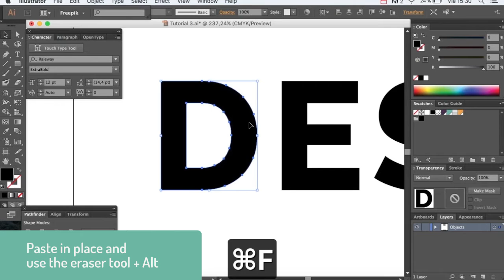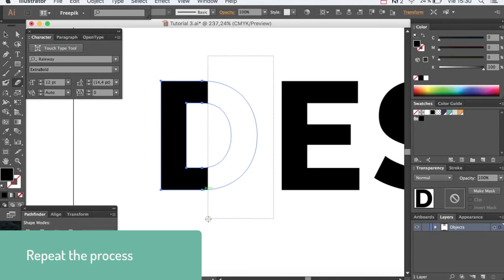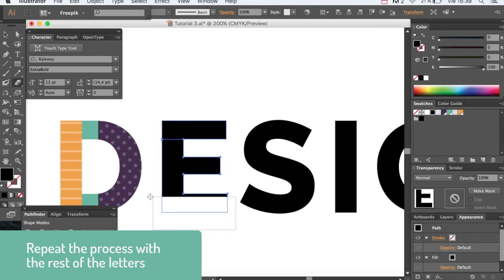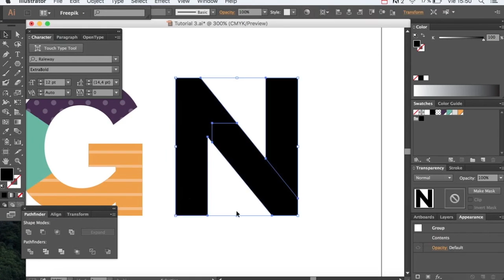How to customize an existing typography in Illustrator | Freepik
In this graphic design tutorial you will learn how to customize an
existing typography with colors, patterns and blending modes. Tutorial with English subtitles.